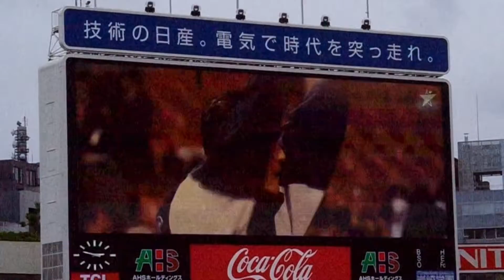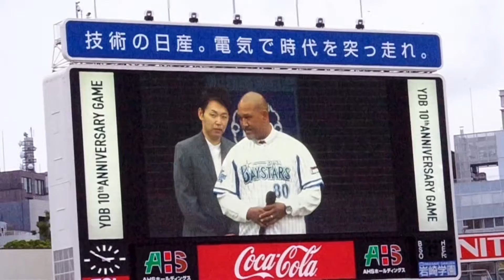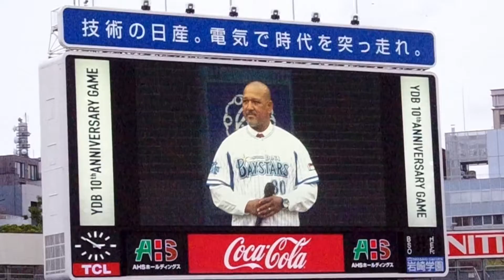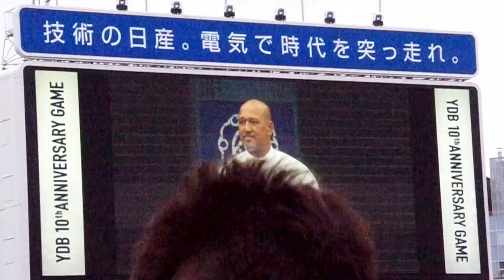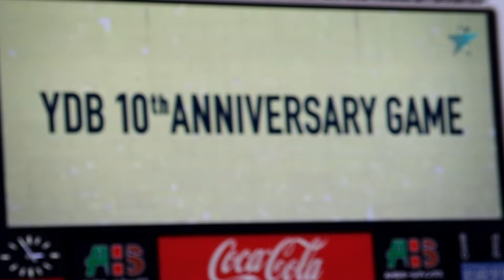【Baystars】2021/10/17 中畑・ラミレス元監督による YDB 10th ANNIVERSARY セレモニアルピッチ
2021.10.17中畑清氏 A・ラミレス氏が登場YDB 10th ANNIVERSARY セレモニアルピッチ